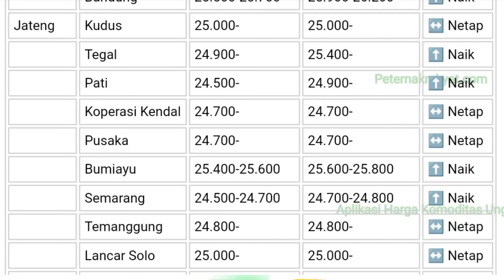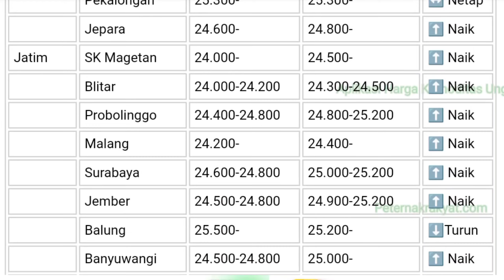HARGA TELUR 22 NOVEMBER 2022 || REFERENSI HARGA TELUR AYAM SELURUH INDONESIA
peluang bisnis keren
usaha viral
bisnis cepat balik modal
peluang bisnis
peluang usaha
usaha sampingan
peluang usaha
ide bisnis
ide jualan
ide usaha
ide usaha anak muda
ide kreatif
bisnis rumahan
usaha rumahan
usaha kekinian
inspirasi usaha
telur karawang

Cabang :
1. PS Baru Karawang